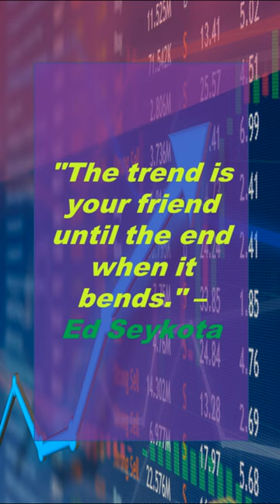The trend is your friend until the end when it bends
Inspirational quotes | motivational quotes | Every Trader and Investor should know